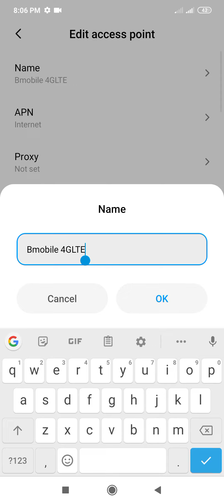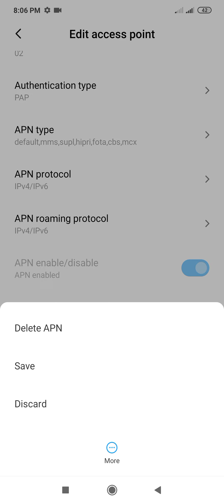How to Setup or Reset APN settings to connect your Redmi Phone to Internet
If your phone do not connect to internet, then you have to check your APN internet connection settings.